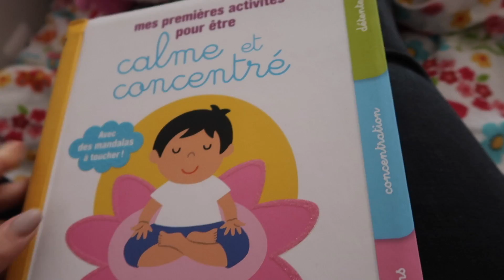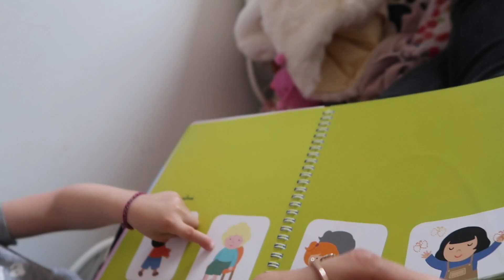C'EST LA FIN DU WEEKEND À VILLAGE NATURE PARIS